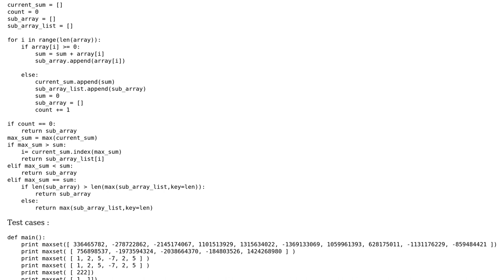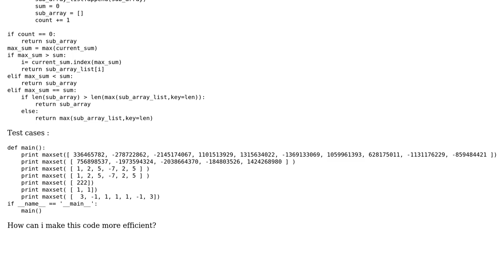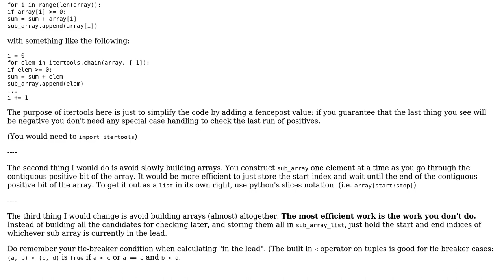Code Review: Find max non-negative sub array from a given array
With thanks & praise to God, and with thanks to the many people who have made this project possible! | Content (except music & images) licensed under CC BY-SA | Music | Images & others | With thanks to user Latika Agarwal user Josiah and the Stack Exchange Network Trademarks are property of their respective owners. You are responsible for your own actions.